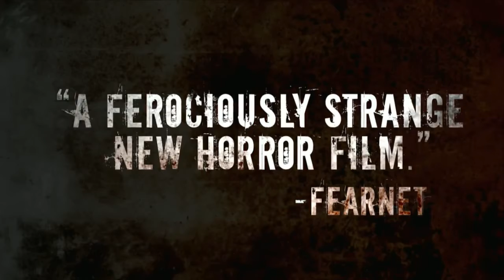'The Woman' Trailer.mp4